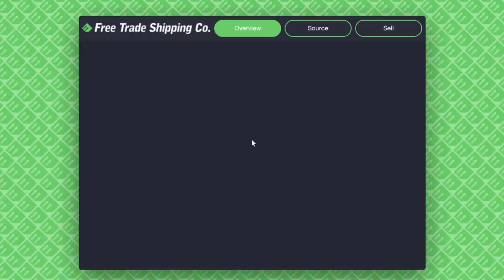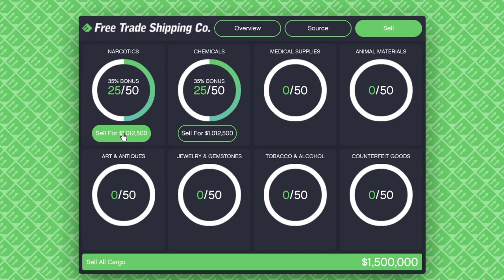Grand Theft Auto V| Air Cargo Selling 25 Creates New Land Delivery In Phantom Wedge..!!? HWFGK ;-)))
Air cargo selling 25 creates for $1million with 35% bonus for the 50 creates of supplies all land delivery source with new update could this be the new go to business in 2023..!!?? Here Wee Fcn Go Kaos..!! Like and subscribe for more gta online content daily as it does help the channel peace out from Scotland troops have a great weekend..PpP ;-}~~›